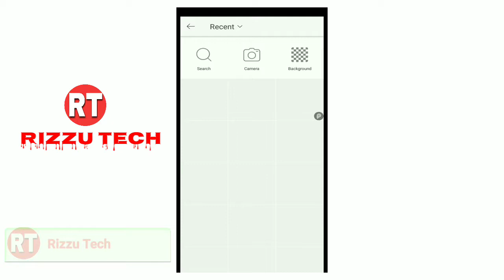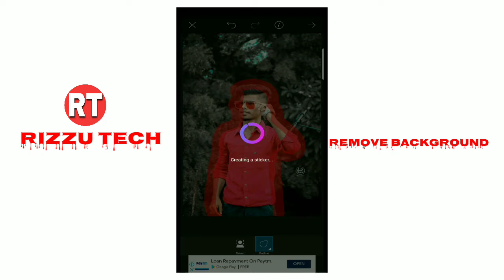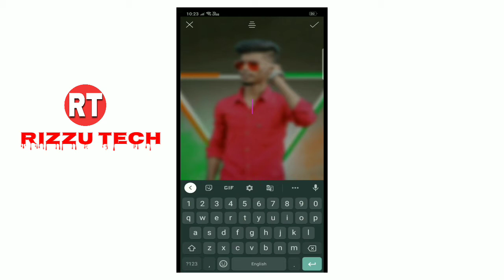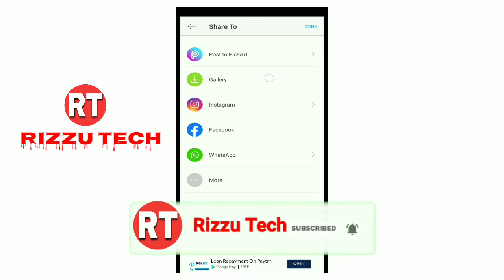Happy Republic Day photo editing tutorial | PicsArt photo editing | Rizzu Tech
About This Video:
Is video me Happy Republic Day photo editing tutorial ke baare me bataya gaya hai. Mujhe Ummeed hai aapko yeh video pasand aaya hai.

Image link I cannot give here according to youtube community guidelines lines. If you want image you can go through this links 👇

⭐Agar aapko kuch bhi doubts ho toh mujhe Kisi bhi social media links se pooch sakte ho.

Video (Content):
republic day photo editing tutorial
Independence day photo editing tutorial
Photo editing
PicsArt photo editing
Photo
Editing
PicsArt